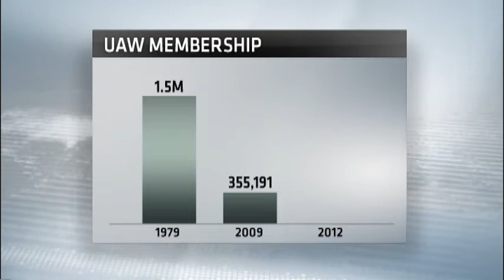Nightly Business Report: UAW & Volkswagen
Workers at a Volkswagen could make history if they vote to unionize, but there's also a lot on the line for big labor if it goes down in defeat.